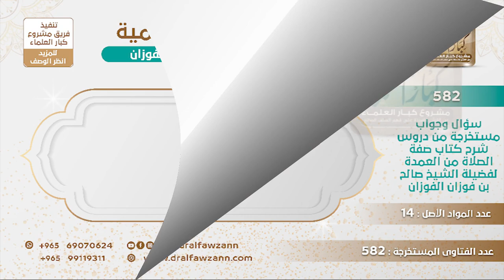[27 -582] امرأة كُسرت يدها وصلت شهرين وهي لا تمسح على الجبيرة؛ فهل تعيد الصلاة أم تعذر بالجهل؟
-"السؤال: امرأة كسرت يدها وصلت شهرين وهي لا تمسح على الجبيرة وعلمت اليوم فهل تعيد الصلاة منذ شهرين أم أنها معذورة بالجهل؟
الجَوَابُ: لا، ما هي معذورة، الطهارة ما تعذر بالجهل، ما يسقط الواجب بالجهل، فلا بد أنها تعيد الصلاة والله يعينها على هذا! لأنها ما كملت الطهارة، لماذا لم تسأل يا أخي؟! المشكلة أن الإنسان ما يسأل عنده العلماء وعنده طلبة العلم وعنده التلفون والجوال ولا يسأل، هذه مشكلة!
للاشتراك في قناة الشيخ صالح الفوزان
سؤال وجواب من شرح صفة الصلاة ( 582 ) مقطع

للاستفسار والإقتراحات والدعم
رئيس الفريق
لمشروع كبار العلماء